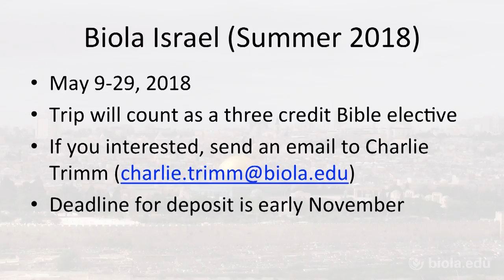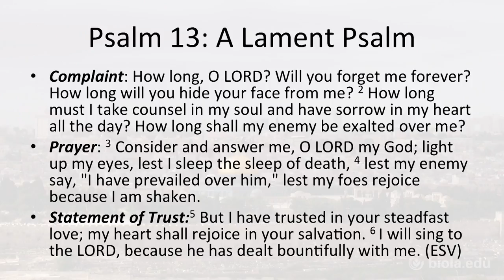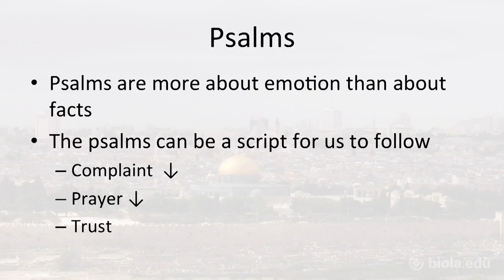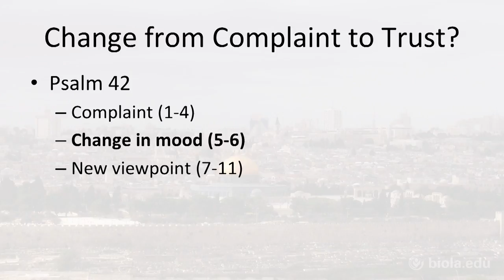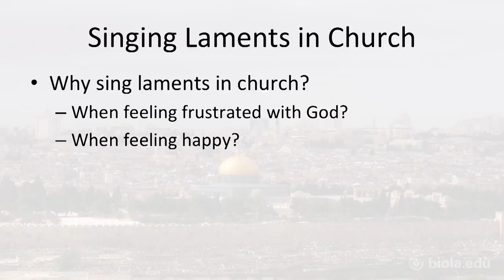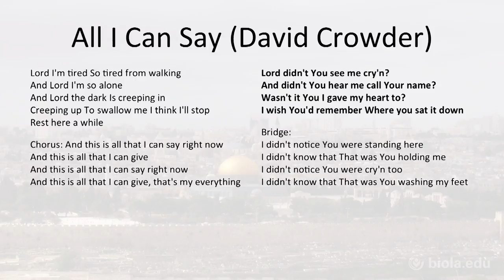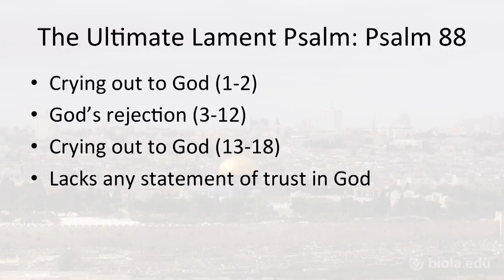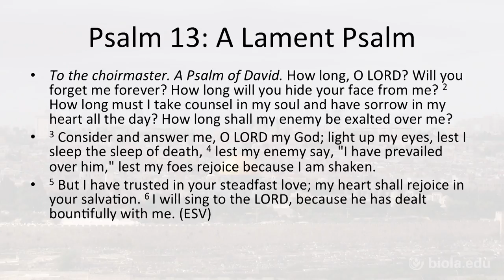Charlie Trimm: Praying When You Are Frustrated with God [Biola Afterdark Chapel]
Charlie Trimm is an Assistant Professor of Biblical and Theological Studies at Biola University and shares about praying when you are frustrated with God at this Afterdark chapel.